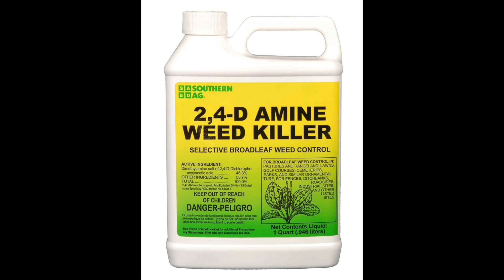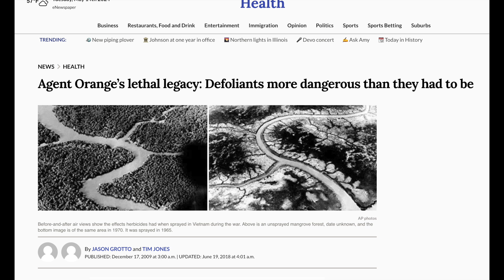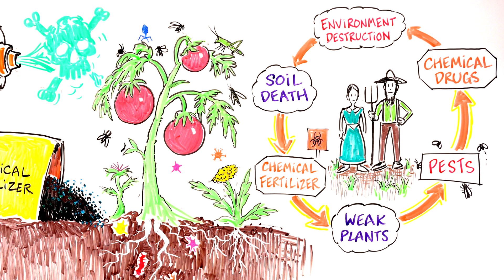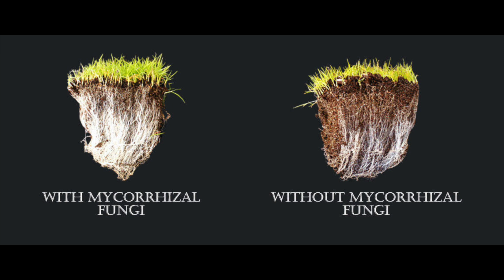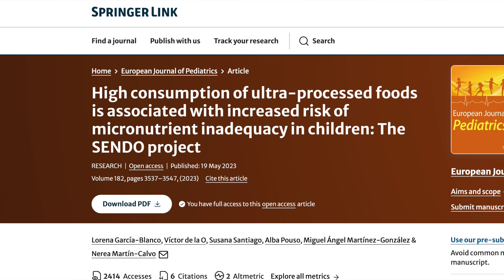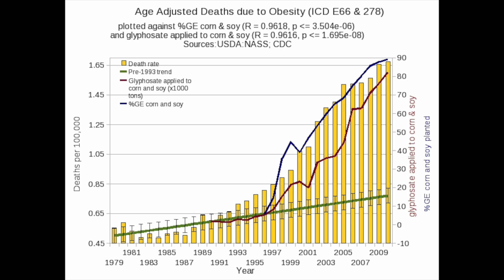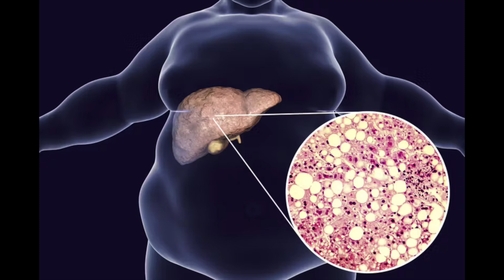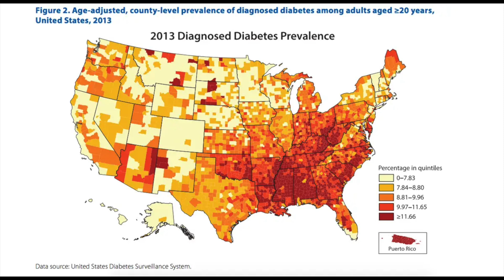Overfed & Undernourished - The Paradox of Obesity & Malnutrition - Dr. Zach Bush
Zach Bush MD is a physician specializing in internal medicine, endocrinology and hospice care. He is an internationally recognized educator and thought leader on the microbiome as it relates to health, disease, and food systems. Dr Zach founded *Seraphic Group and the nonprofit Farmer’s Footprint to develop root-cause solutions for human and ecological health. His passion for education reaches across many disciplines, including topics such as the role of soil and water ecosystems in human genomics, immunity, and gut/brain health. His education has highlighted the need for a radical departure from chemical farming and pharmacy, and his ongoing efforts are providing a path for consumers, farmers, and mega-industries to work together for a healthy future for people and planet.

This clip is from the Before Skool Podcast # 21 with Dr. Zach Bush